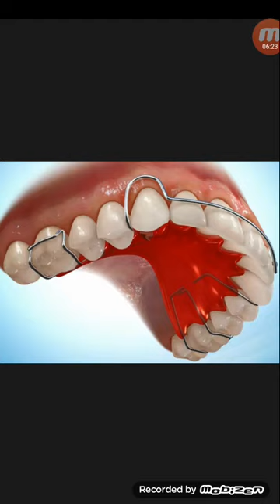উঁচু দাঁত নিচু করার রিমোভ্যাল অ্যাপলায়েন্স কেমন দাঁতের জন্য,বুঝে নিন...